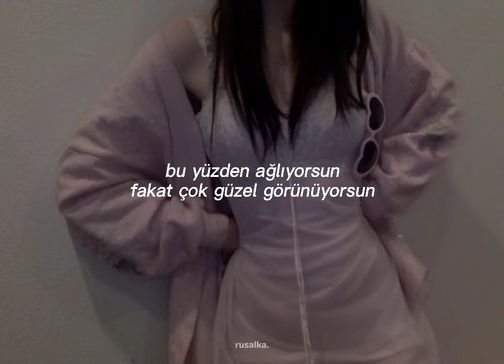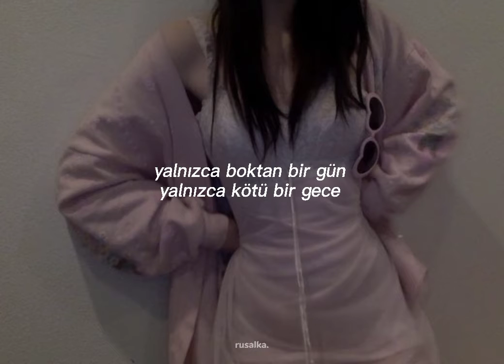пасош-когда тебе грустно/when you're sad (Türkçe Çeviri)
lyrics:

Ты говоришь, что тебе грустно, но не знаешь почему
И внутри такое чувство, что всё зря и ни к чему
Ты говоришь, что всё напрасно. Я не знаю, может быть, и так
Ты плачешь, но ты прекрасна та-а-ак

Это просто дерьмовый день, это просто плохая ночь
Это просто такая жизнь, это не стоит всех этих слез
Так что не грусти, завтра всё будет получше
Не грусти, завтра всё будет получше

Я говорил, что всё в порядке, хоть сам не верил иногда
Но если оба будем как ты, то всё будет так всегда
Я говорил, чтобы ты молчала, ведь ты мелишь ерунду
Если надо, то всё с начала начну

Что это просто дерьмовый день, это просто плохая ночь